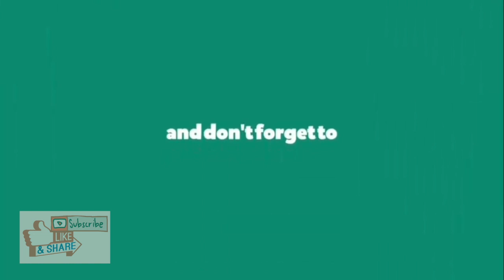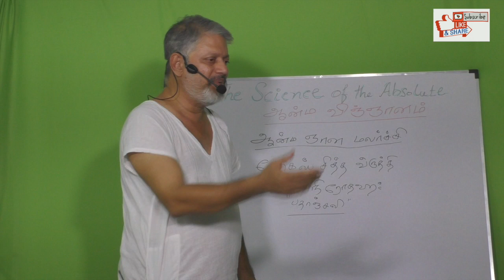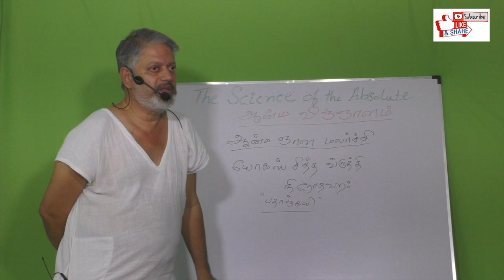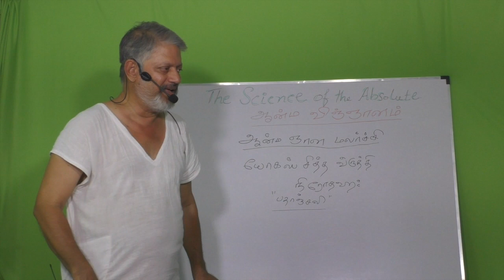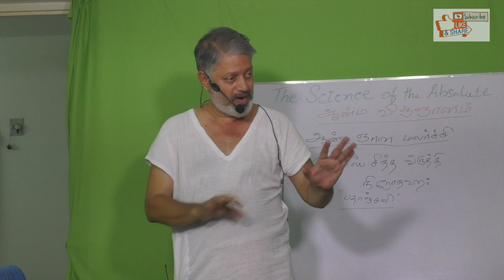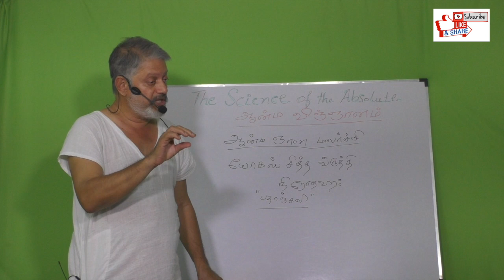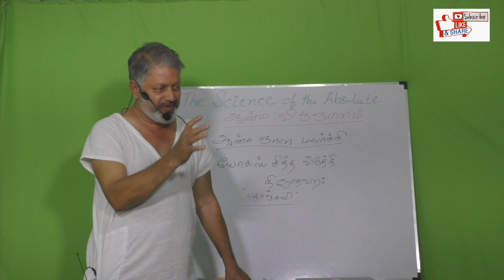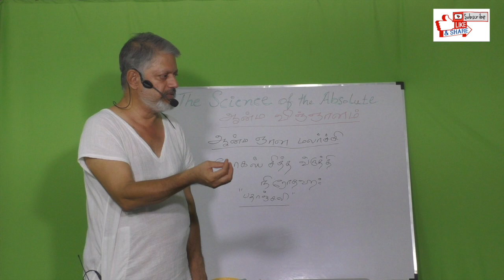(P- 2)-ஒரு சாதாரண பெண்மணியின் ஆன்ம ஞான மலர்ச்சி|Blossoming of “Enlightenment” in an ordinary woman